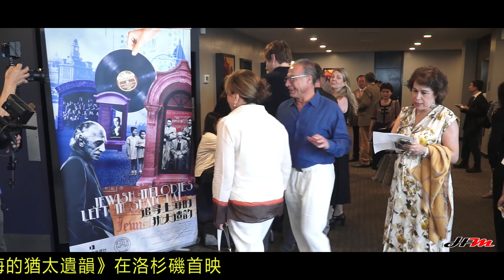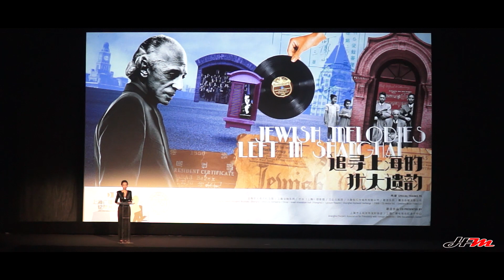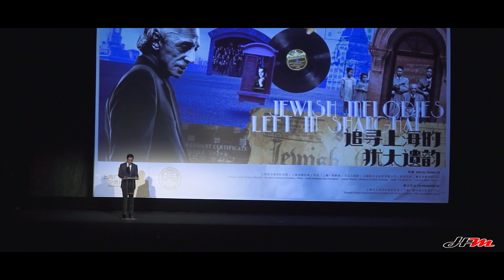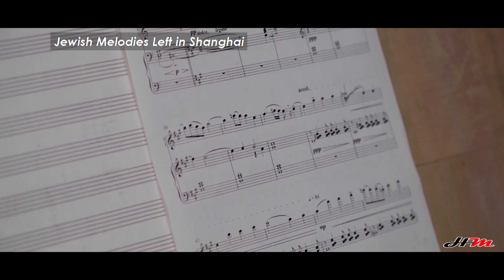紀錄片《追尋上海的猶太遺韻》在洛杉磯首映【黑木短片】